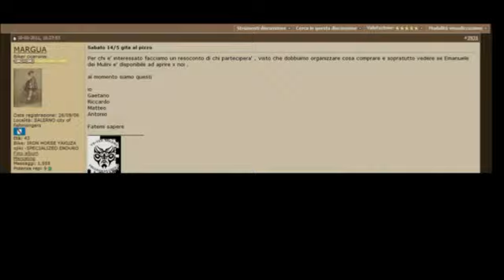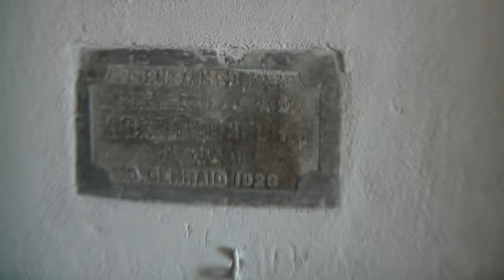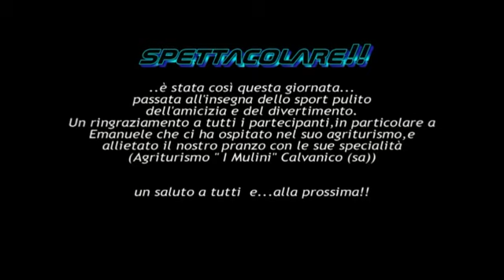Pizzo San Michele e grigliata ai Mulini 14.05.11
una fantastica giornata passata all'insegna dello sport pulito,del divertimento,nella natura e con amici, salita a pizzo san michele...discesa per il sentiero+discesa zona carpegna,arrivo all'agriturismo " i mulini " e ristoro...